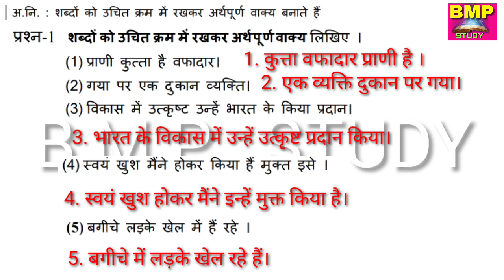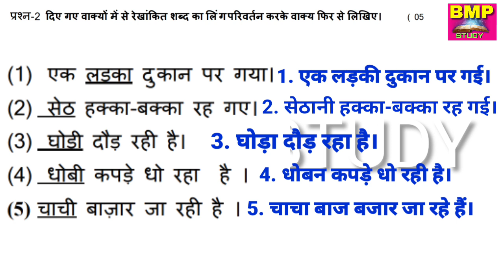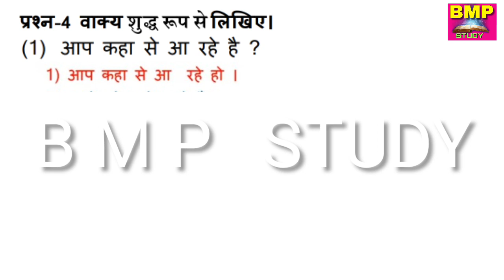EKAM KASOTI STD 7 हिंदी SOLUTION સપ્ટેમ્બર (kasoti-3)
એકમ કસોટી સોલ્યુશન સપ્ટેમ્બર 2020
ekamkasoti solution all standard